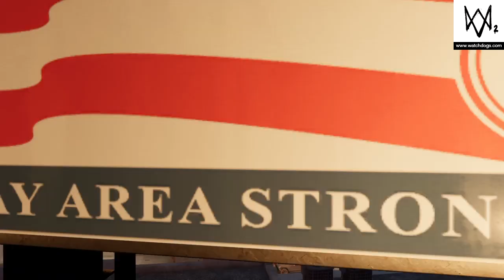WATCH_DOGS® 2 Paint Job Side Mission